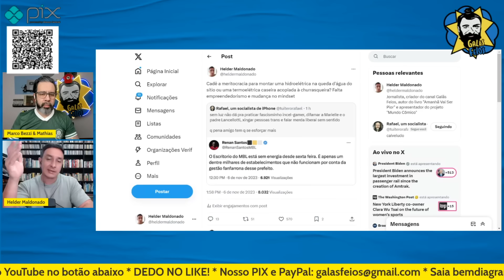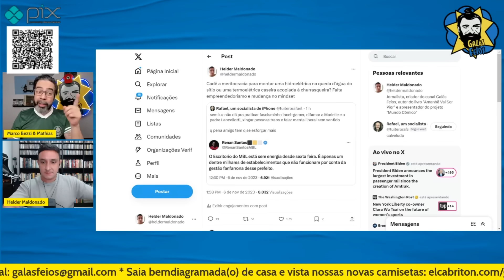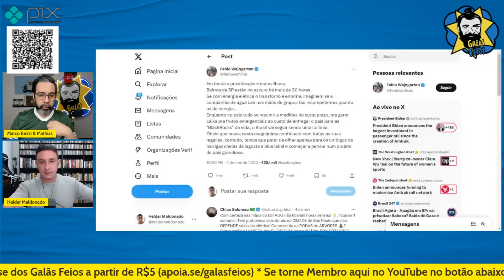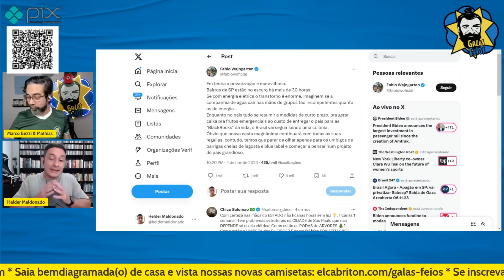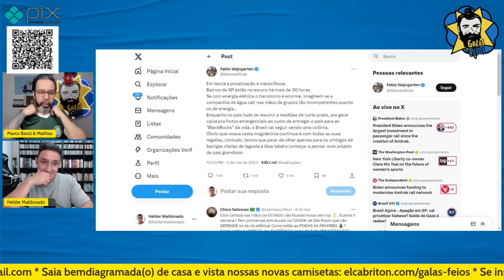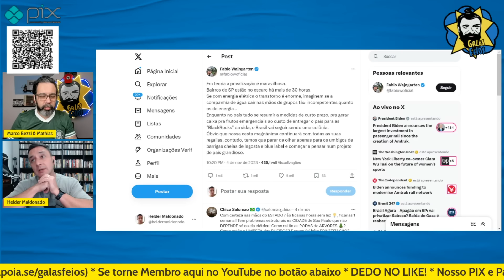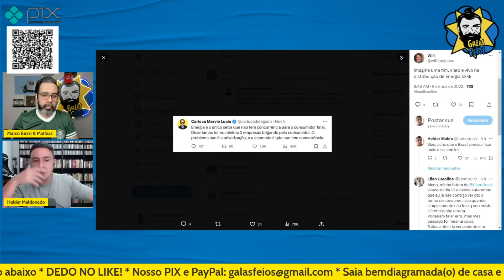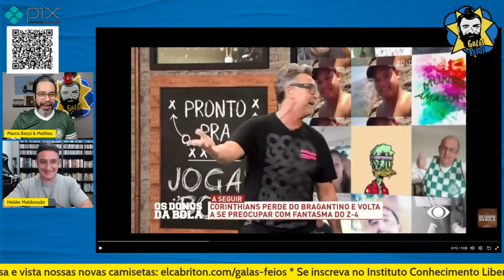MBL RECLAMA DE FALTA DE LUZ EM SÃO PAULO, MAS APOIA PRIVATIZAÇÃO | Galãs Feios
Renan Santos do MBL reclamou em um tuite a falta de luz que fez São Paulo virar um caos no feriado. Renan faz campanha pra Kim Kataguiri. Enquanto isso, Neto detonou prefeito e governador de São Paulo. Helder e Bezzi comentam.

Banco Itaú
Ag: 0188
CC: 17965-9
CNPJ: 15277493/0001-89